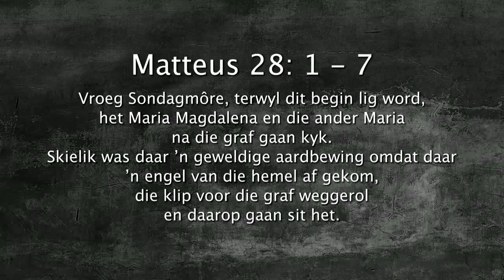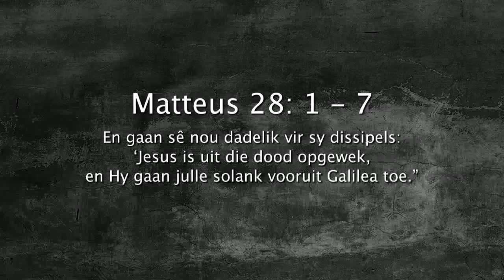Oordenking 02 April 2018